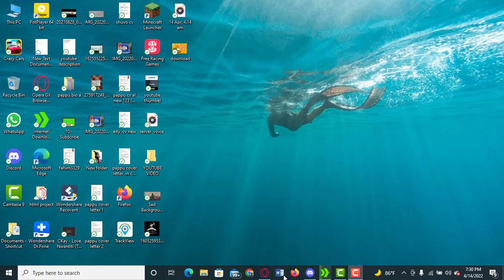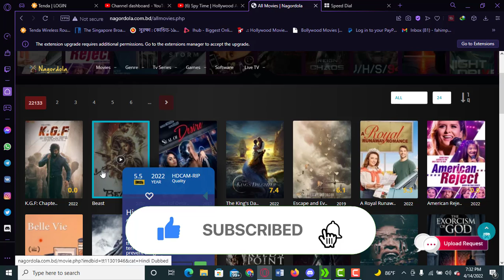K G F Chapter 2 [2022]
(See somthing new Learn Somthing new) (নতুন কিছু দেখুন, নতুন কিছু শিখুন)
► To Watch all our videos, click here- 8ckt3WaZuJmfSkLsdYzyog
LIKE__COMMENT__SHARE__SUBSCRIBE___SUPPORT
 ►About :(New Video is Posted regularly)